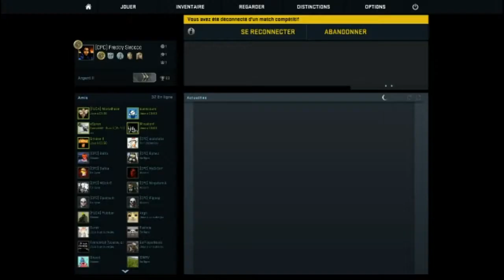Serveur en bois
Serveur en bois sur Season avec des canards